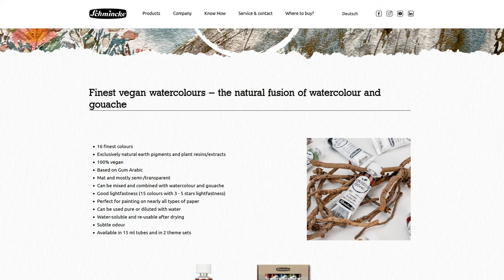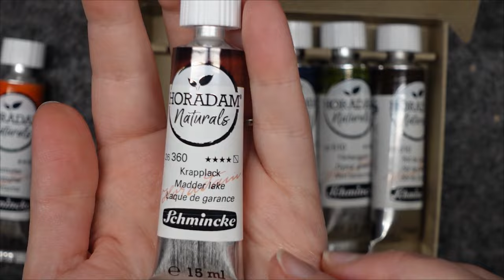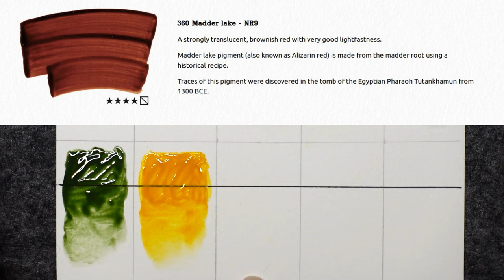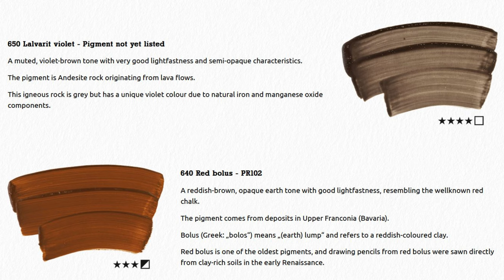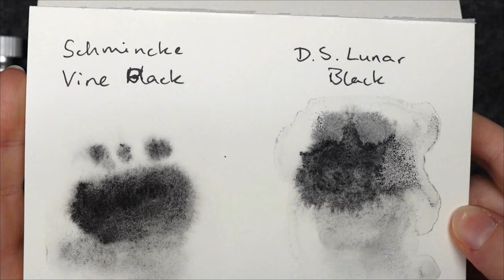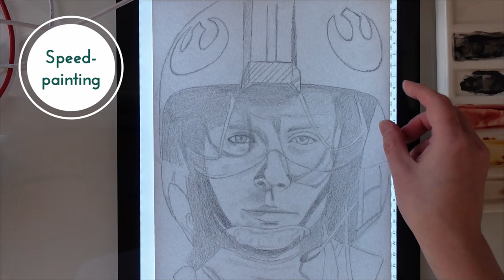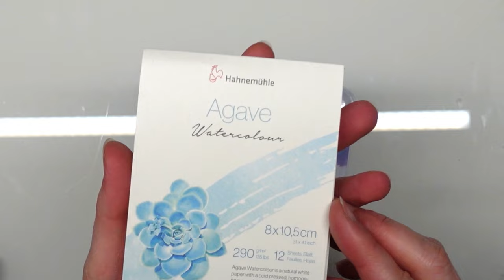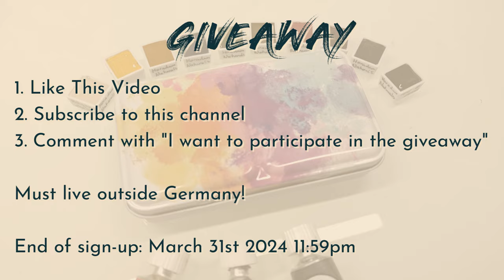[Giveaway closed!] Schmincke: Horadam Naturals (review)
Trying out brand new paints from Schmincke! These are made from natural pigments.

A giveaway of a travel palette with 10 half-sized pans of these paints is open until the end of March 31st 2024.

Schmincke Horadam Naturals
Saunder's Waterford 100% cotton cold pressed paper (high white)
Silver Black Valvet brushes

Timestamps:
00:00 Overview
04:08 Swatches
12:53 Tests
16:31 Color Mixes
18:32 Speedpainting
25:56 Summary
27:10 Giveaway
29:02 Outro